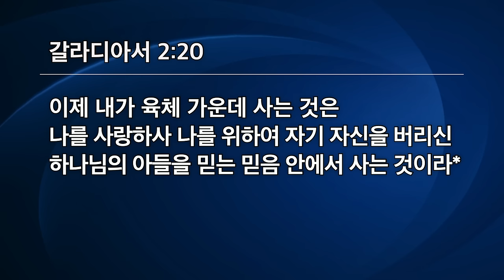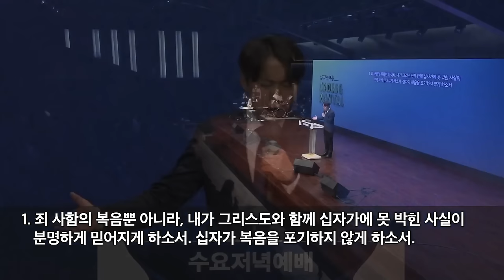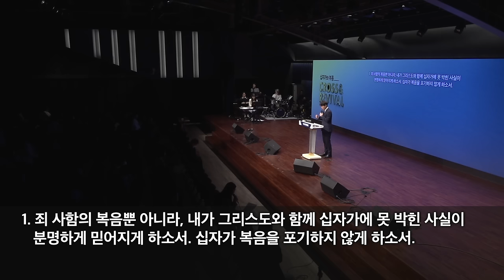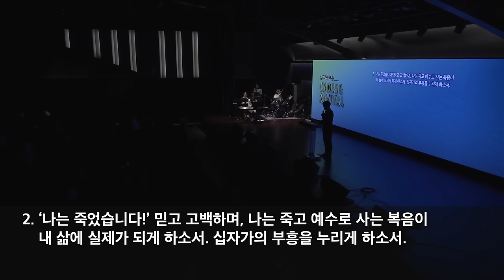[선한목자교회] 수요예배 2024년 03월 20일 | 십자가에 죽는 것이부흥입니다 - 고성배 목사 [갈라디아서 2:20]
십자가에 죽는 것이부흥입니다 - 고성배 목사 [갈라디아서 2:20]